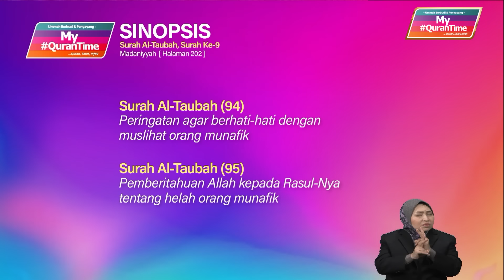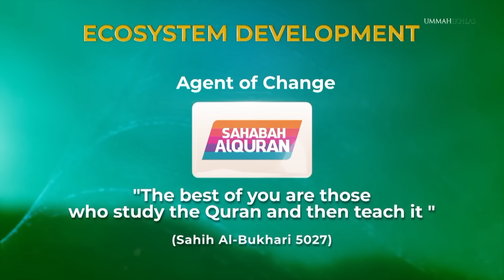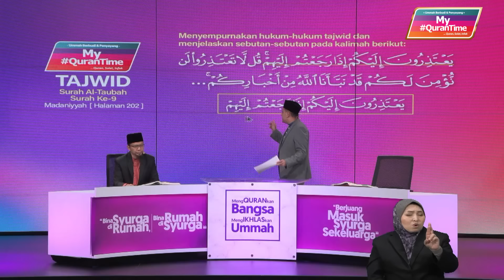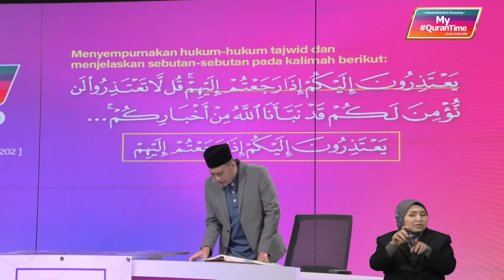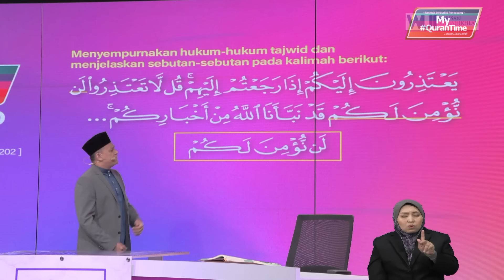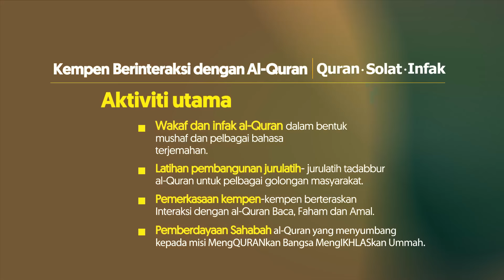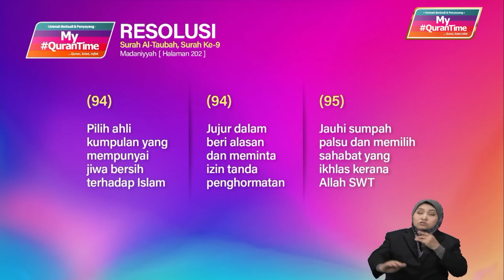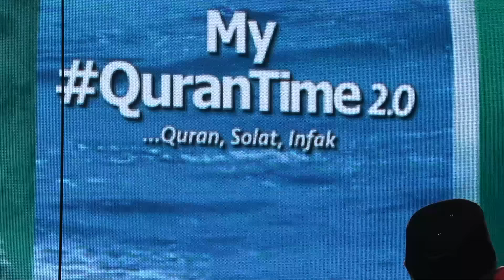Episod 701 My QuranTime 2.0 Rabu 13 November 2024 Surah Al-Taubah (9:94-95) Halaman 202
Layari laman web kami untuk tonton semula video-video My QuranTime 2.0 & sertai WhatsApp Channel My QuranTime

Antara perkara penting yang dapat kita ambil dari Surah Al-Taubah ayat 94-95 halaman 202 ini adalah:
* Peringatan agar berhati-hati dengan muslihat orang munafik (94)
* Pemberitahuan Allah kepada Rasul-Nya tentang helah orang munafik (95)

Tindakan yang boleh dilaksanakan daripada ayat 94-95 halaman 202:
* Pilih ahli kumpulan yang mempunyai jiwa bersih terhadap Islam (94)
* Jujur dalam beri alasan dan meminta izin tiada penghormatan (94)
* Jauhi sumpah palsu dan memilih sahabat yang ikhlas kerana Allah SWT (95)

My QuranTime
World